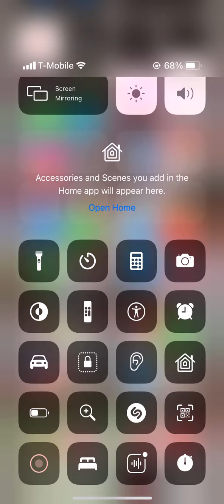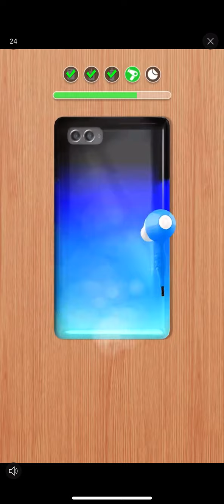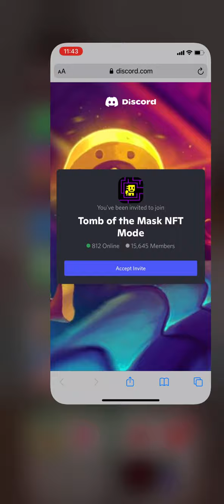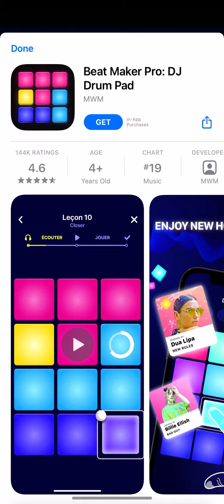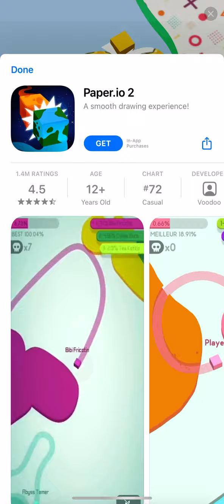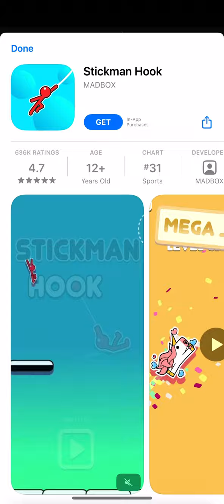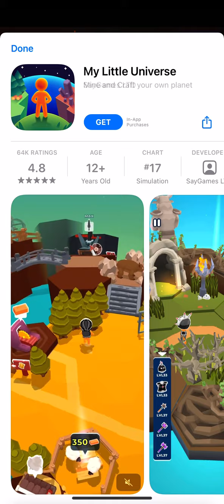Tomb of the mask level 1 to 10